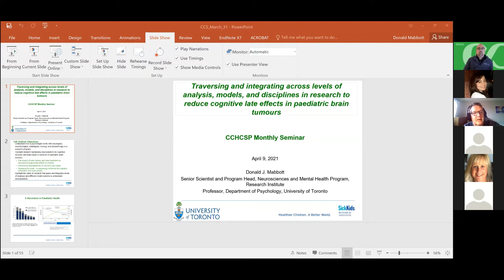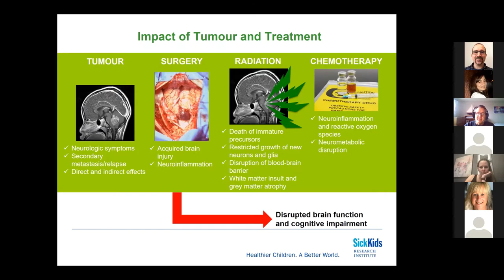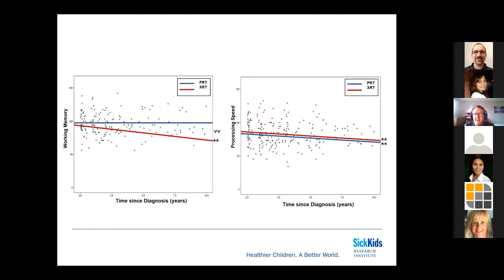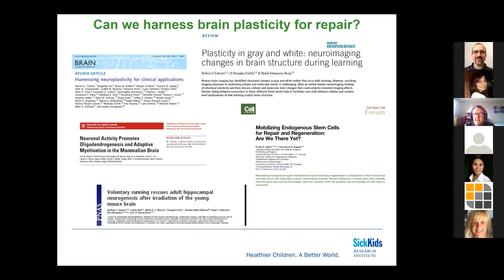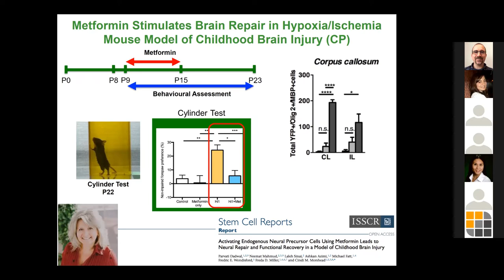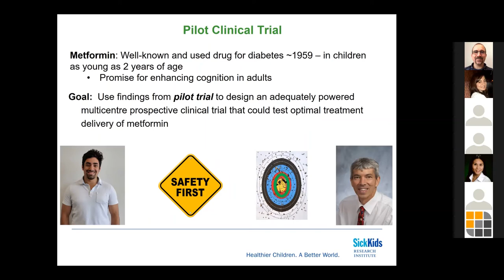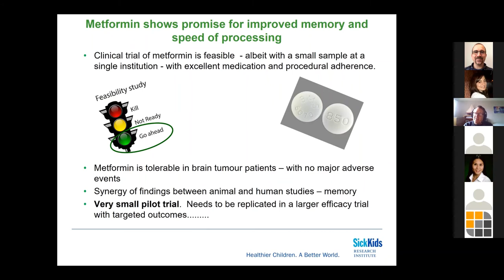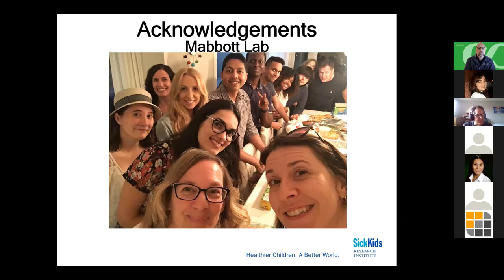April 2021 CCHCSP ON Session - Interdisciplinary Research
Objectives:
1. Understand how a psychologist works with oncologists, neurobiologists, radiologists, nursing, and physiotherapy in a research program.
2. Discuss the value of research that spans and integrates levels of analyses and different model systems to understand neuroplasticity.
3. Highlight research harnessing neuroplasticity for cognitive recovery and brain repair in survivors of paediatric brain tumours.

Dr. Donald Mabbott, received his PhD in developmental psychology at the University of Alberta in 1998 and then completed a post-doctoral fellowship in paediatric neuropsychology at The Hospital for Sick Children (SickKids). Dr. Mabbott is Head of Neurosciences and Mental Health Program and Senior Scientist within the Research Institute at SickKids and a Professor in the Department of Psychology at the University of Toronto. Situated at the intersection between clinical neuroscience, developmental neuropsychology, and regenerative medicine, Dr. Mabbott’s research program seeks to: (a) understand how perturbed brain development manifests as cognitive impairment in children – particularly in survivors of paediatric brain tumours, and (b) discover how neuroplasticity in the developing brain can be harnessed for neural recovery and cognitive restoration in children with acquired brain injury.  His work has been instrumental in documenting the thinking and learning problems children and adolescents  treated for  brain tumours  experience,  and the  underlying  damage to  brain structure  and function  that cause these problems. He is now conducting exciting new work to find ways to foster brain repair and cognitive recovery following acquired brain injury in children, including harnessing neuroplasticity from physical exercise and employing drugs that stimulate the growth of new brain cells.